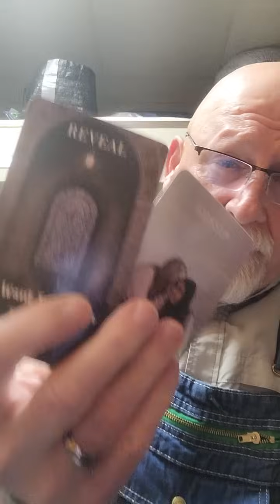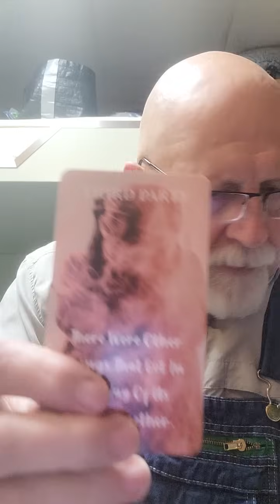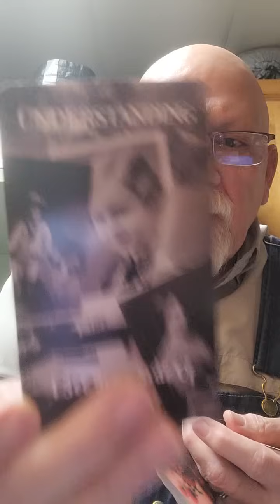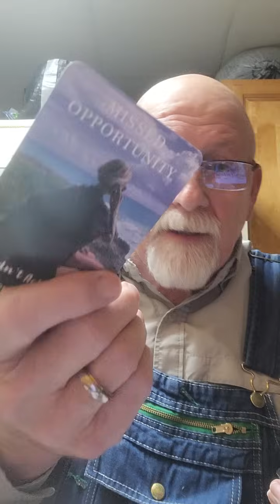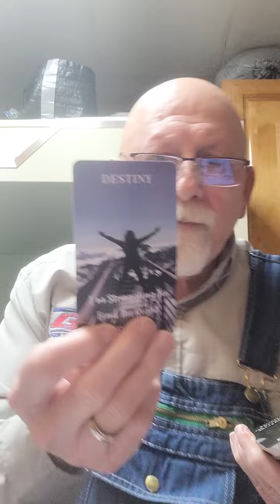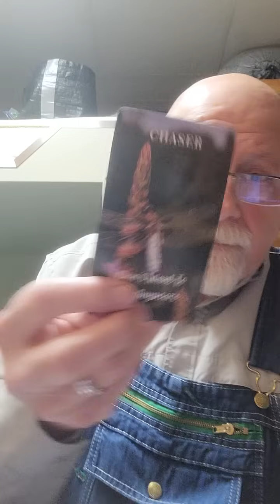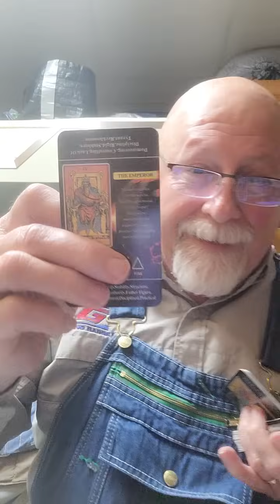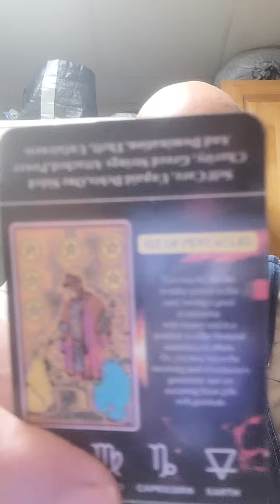Spiritual Warrior's your person turd party had to show up. I dont like'em everybody knows it.